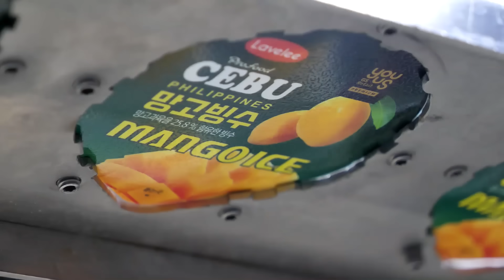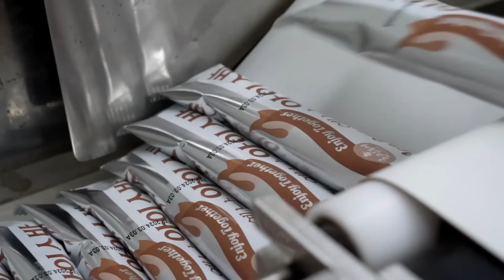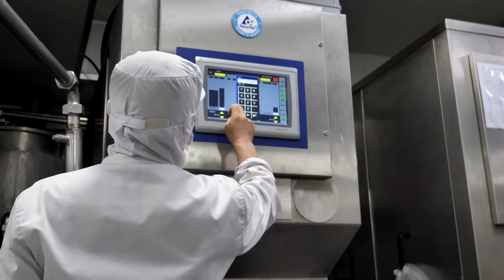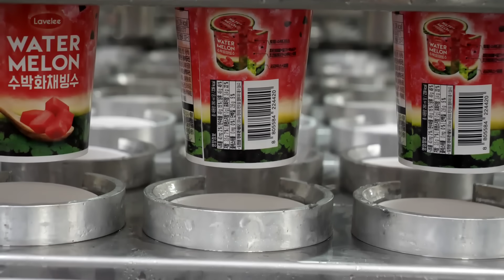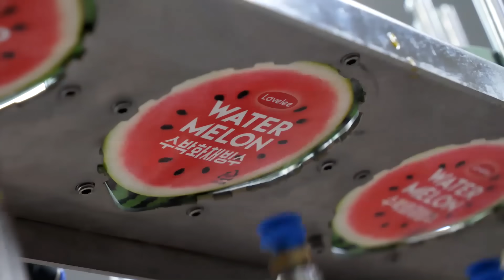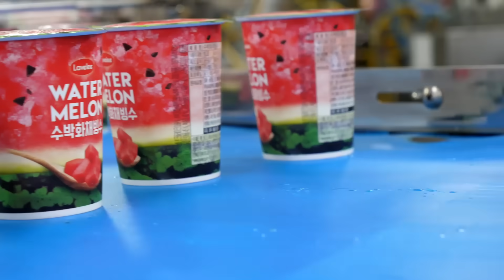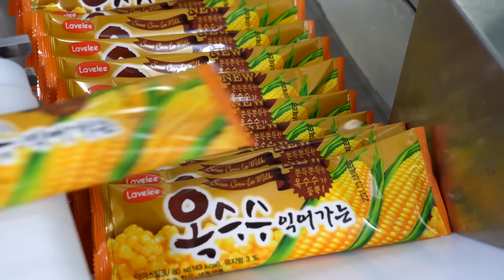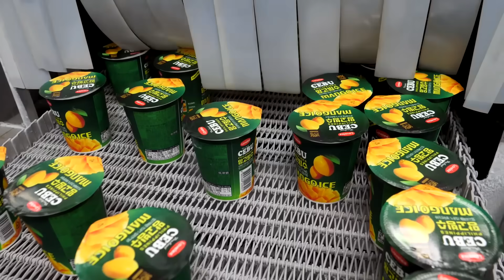신기한 아이스크림 제조 공장 5편 몰아보기 / Amazing Ice Cream Factory Inside! Best Top5 / Korean food factory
1. 악마파르페 라벨리 아이스크림, 녹차 아이스크림 하루11만개 대량생산

2. 섹시한 입술 아이스크림 바르도

3. 수박빙수 아이스크림

4. 옥수수알 가득한 옥수수 아이스크림

5. 망고빙수 아이스크림

1.  Produced 110,000 green tea ice cream, parfait ice cream

2. Sexy lips ice cream

3. watermelon ice cream

4. Sweet corn ice cream

5. mango ice cream